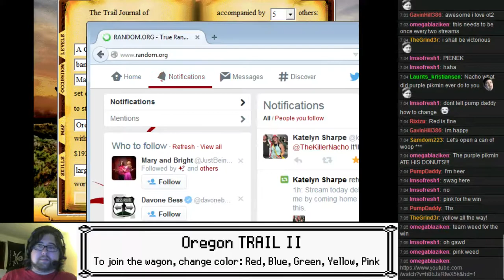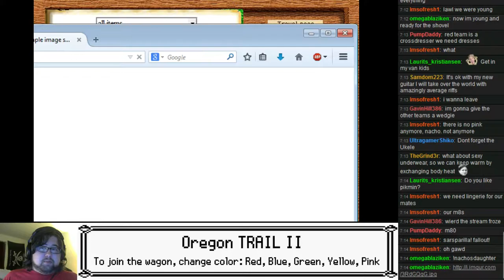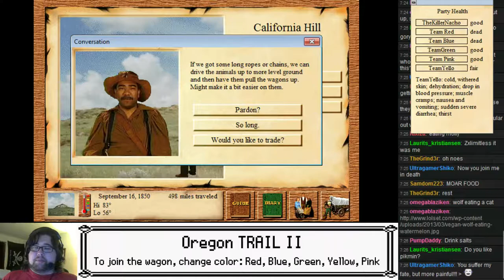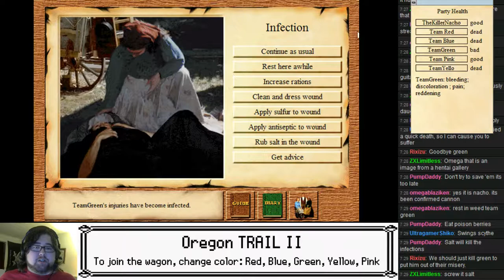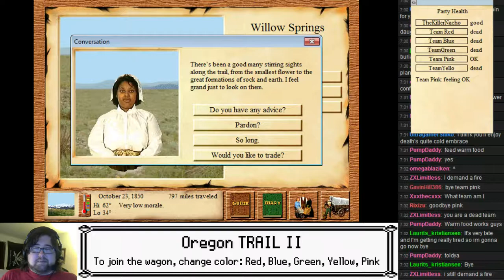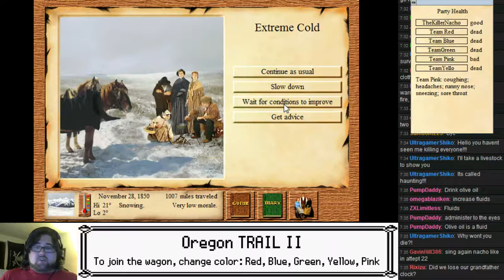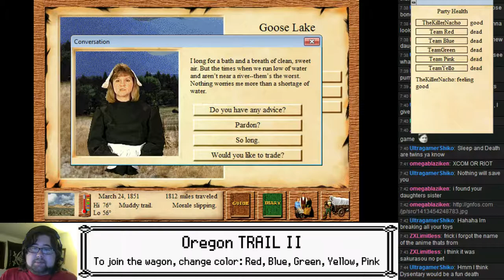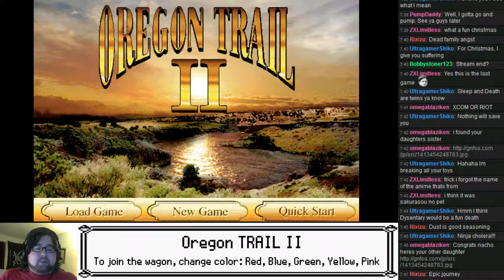TheKillerNacho Live: Oregon Trail II with Teams - Attempt 29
Well this is the... bloodiest round of Oregon Trail we've done in a long time. Makes for an amazing run, to be honest.